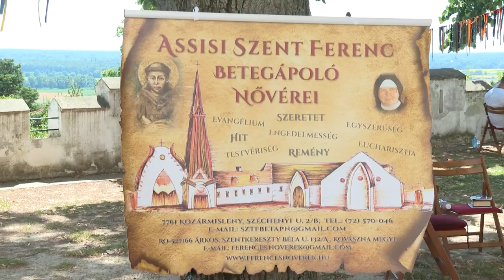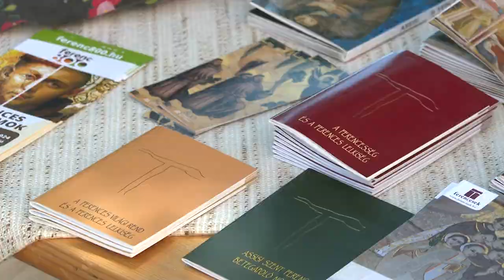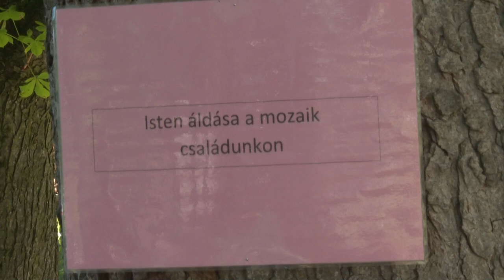42. Máriagyűdi Ifjúsági Találkozó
42. Máriagyűdi Ifjúsági Találkozó

42. alkalommal rendeztek Máriagyűdi Ifjúsági Találkozót. Az ország távolabbi pontjairól is érkeztek fiatalok, hogy 4 napon át azonos szellemiségben  és értékrend alapján elmélkedjenek, cseréljék ki vallásos nézeteiket műhelyfoglalkozások során. Egy kiváló zenekar, az Azúr, színvonalas zenét szolgáltatott a miséken. Vasárnap újmisés papok celebrálták a szentmisét a Máriagyűdi kegyhely szabadtéri oltáránál.